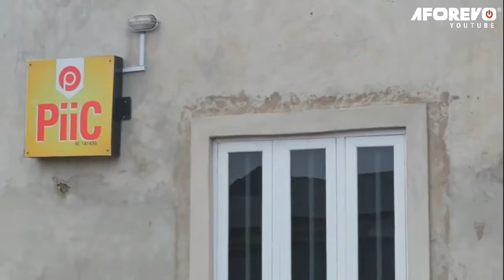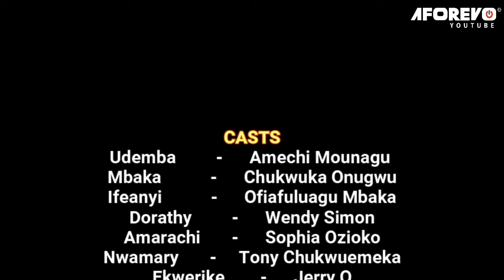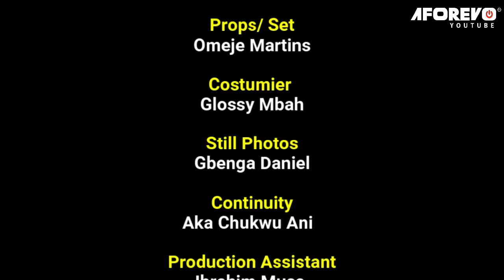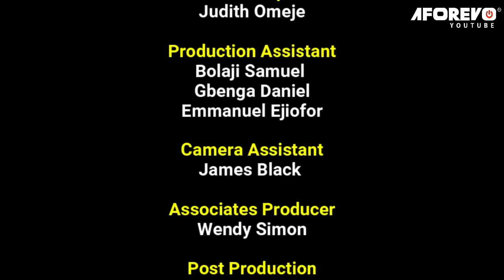I Never Knew That God Will Save Me From My Wicked Stepmother Until I Prayed To Him Nigerian Movies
In this powerful new movie, explore the story of a young girl who pleads with God for help in her family's situation. As she prays, she begins to see God's power working in her life and in her community.

First-ClassTV#nigerianmovies#CANADA#JAMAICA#USA#UK#TRINIDADANDTOBAGO#africannigerianlatestmovies#ruthkadiri247